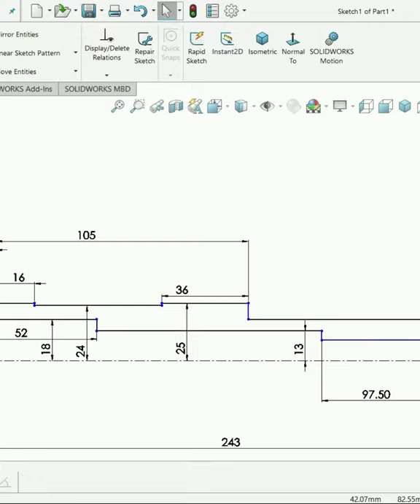Spindle Shaft | Industrial design|SolidWorks|Mechanical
Hello Everyone !
This channel is dealing with everything about SolidWorks and Key Shot Software.

Channel contain topics about:
* Gear Mechanism
* Animation Videos
* Industrial Topics